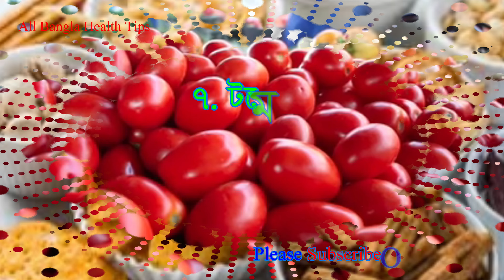ছেলে সন্তান লাভের খাবার। পুত্র সন্তান লাভের উপায়। ছেলে সন্তান হওয়ার উপায়। দেখুন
Food for the benefit of children. Ways to have a son. The way to have a son. See